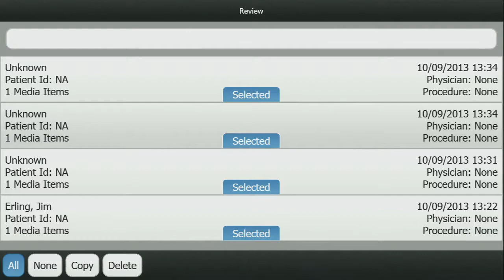EvolutionHD - How to Select All or None Post Case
Surgery captured in High Definition by Med X Change.

For more information about our HD Surgical Video Recording Systems, visit our